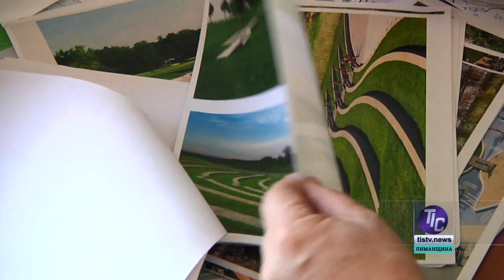«5 Днів» з Анастасією Дорошенко, начальницею відділу земельних відносин Визирської сільради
У сьогоднішньому випуску програми «5 Днів» журналіст Марина Жуковська спілкується з начальницею відділу земельних відносин та комунальної власності Визирської сільської ради Анастасією Дорошенко…